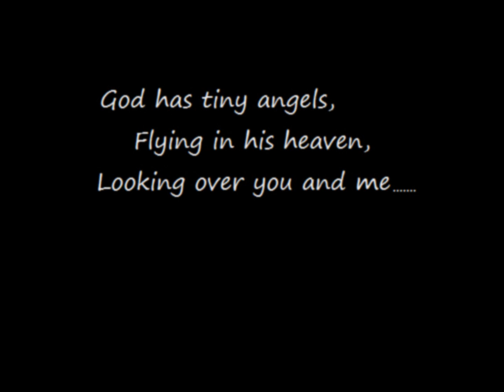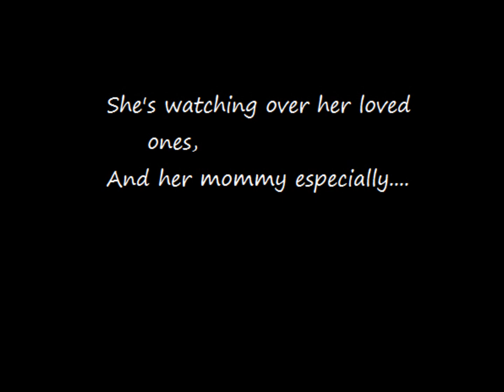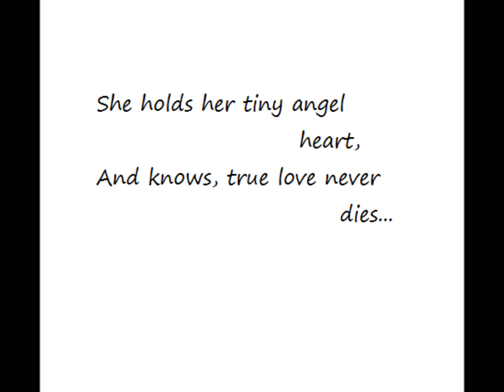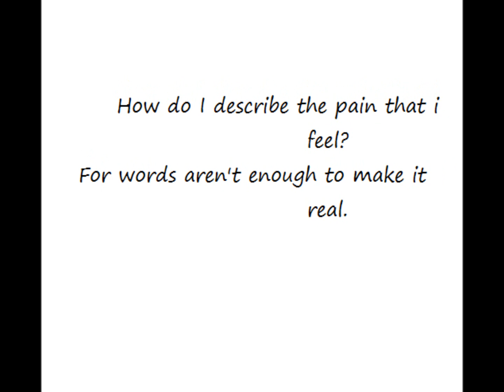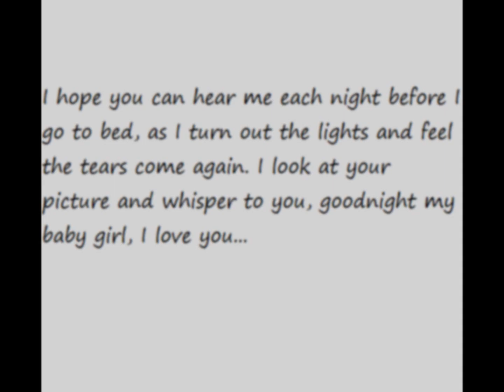R.I.P baby sister Faith Cecelia-Joy Nelson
A video for my family. Faith Cecelia-Joy Nelson, born August 10th, 2011 and 28 hours later she passed away August 11th, 2011. She had bilateral renal agenisis (no kidneys). Rest In Peace little angel.